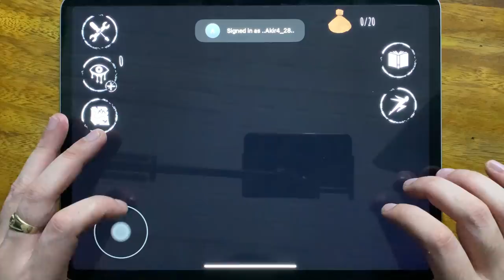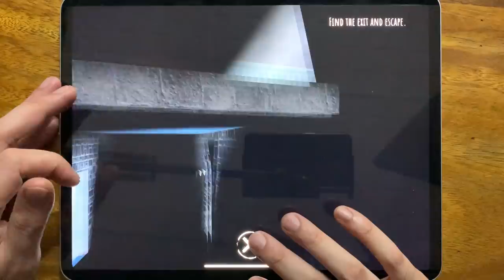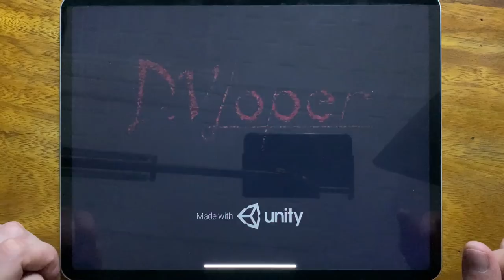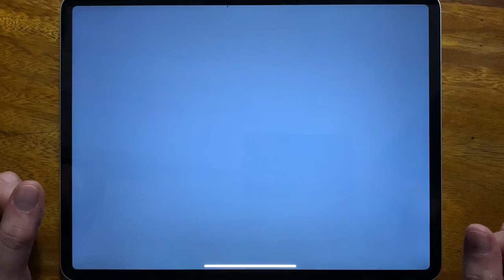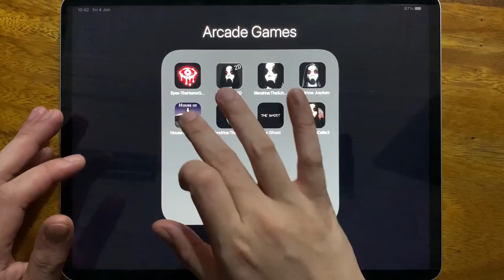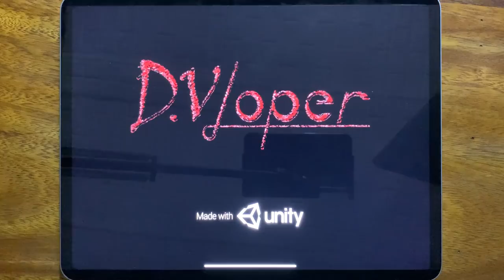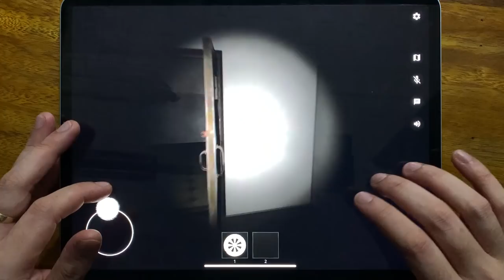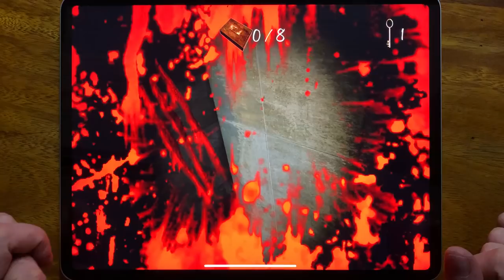Eyes - The Horror Game, Slendrina 2D, Slendrina: The School, Slendrina: Asylum, House of Slendrina..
Eyes - The Horror Game, Slendrina 2D, Slendrina: The School, Slendrina: Asylum, House of Slendrina, Slendrina: The Cellar, The Ghost, Slendrina The Cellar 2